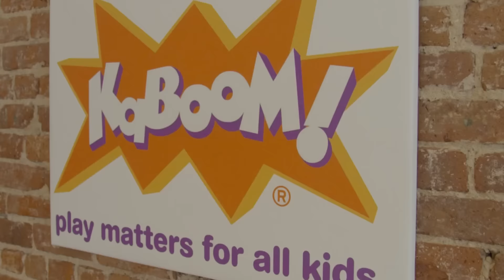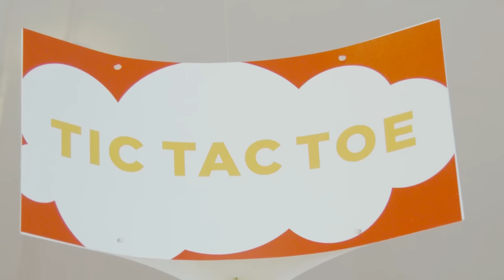Prepare for Play with Tamera Mowry | Play On™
Watch a clip from the BAND-AID® Play On® event where Tamera Mowry talks prepping for play. Tamera encourages her son Aden to play, and is always prepared for the unexpected accidents by keeping first aid products  handy like BAND-AID® adhesive bandages .

Playtime is important for kids to develop mentally, physically, socially and cognitively. Tamera says it’s very easy for kids to get “boo-boo’s” when they play but it’s just as easy to prep for care.

Be ready for any situation with an emergency kit stocked with first aid essentials from BAND-AID® and NEOSPORIN® by building your own first aid kit

And don’t forget to see what first aid products to include on your list by visiting today.